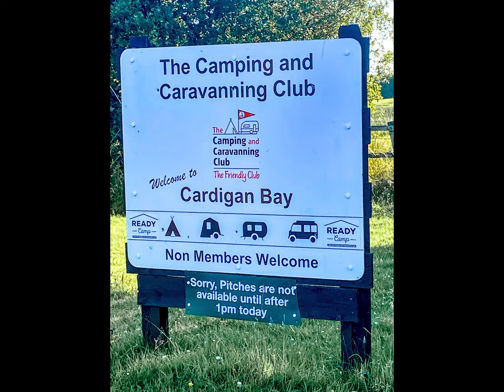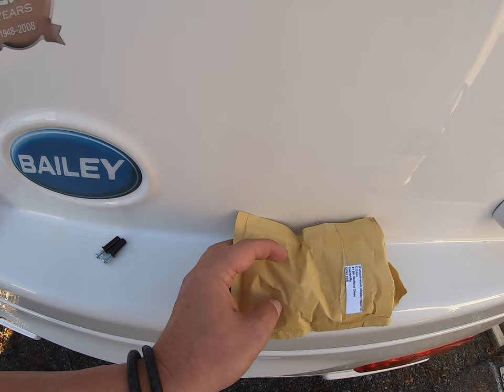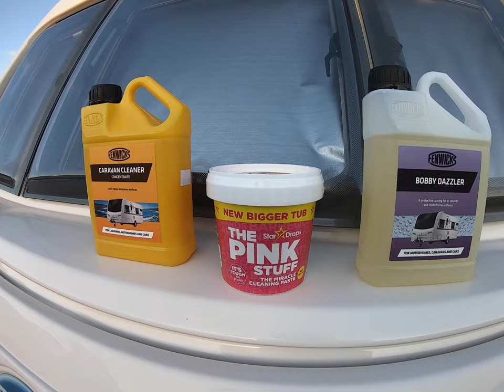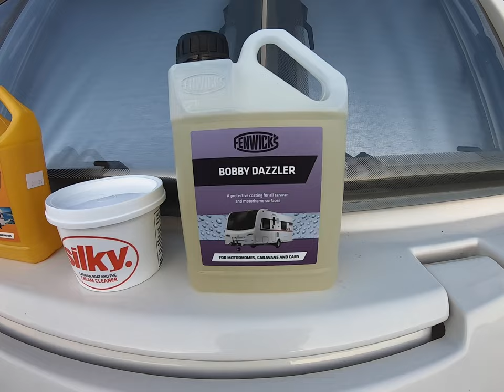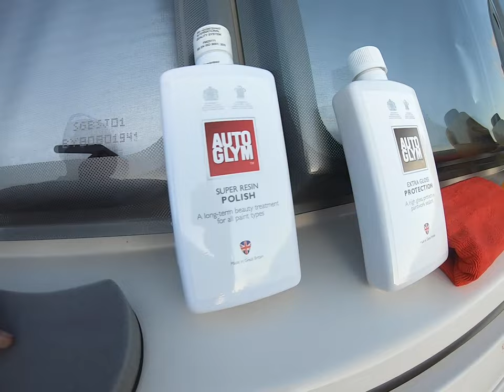Our first real trip away in the Caravan. Cardigan bay and New Quay.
This my first caravan vlog. My wife are caravanning newbies and I travel for the weekend to Cardigan Bay camp site, a CCC site. We also had a day at New Quay harbour. I also include some tips about what we have learned. This is a 2 part Vlog.